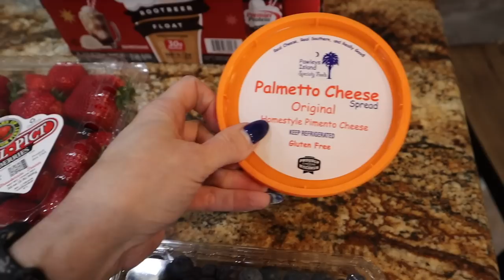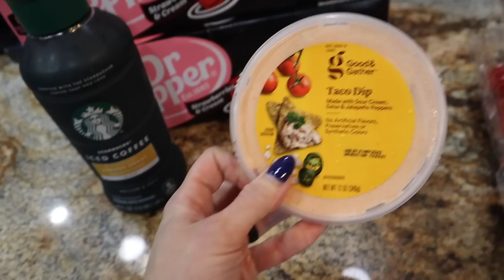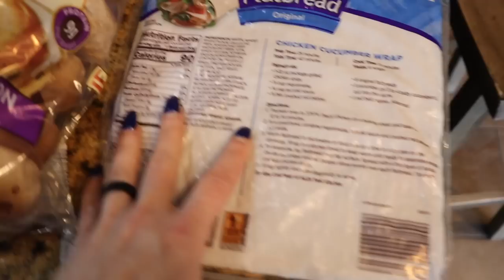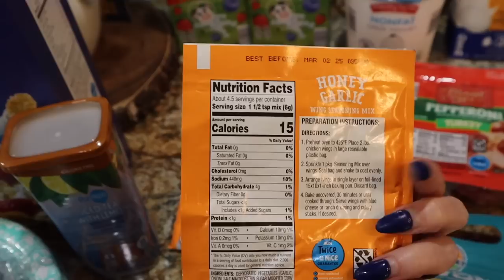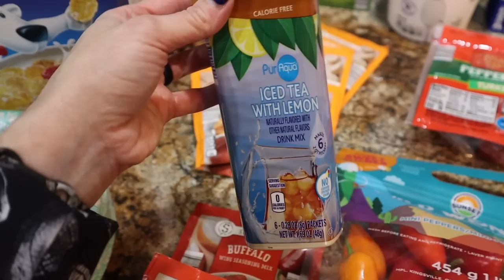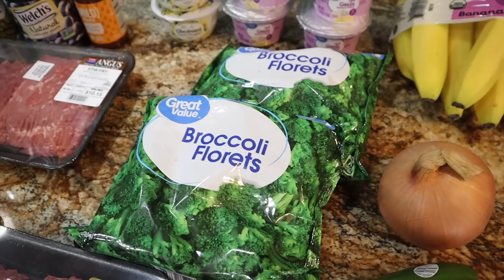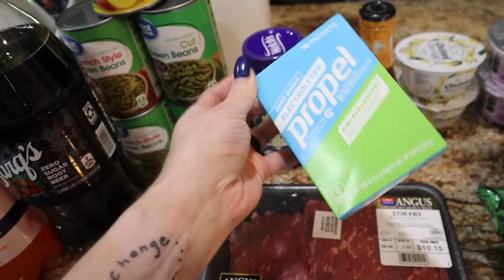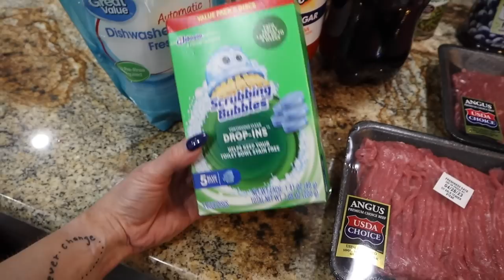*NEW* ALDI GROCERY HAUL | WALMART GROCERY HAUL | NICOLE BURGESS GROCERY HAUL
Meal Plan:
Monday: Philly Cheesesteak Slider w/Cucumber & Taco Dip
Tuesday: Crunchwrap Supreme w/Cucumber & Taco Dip
Wednesday: Hamburger Steak w/Mashed Potatoes, Gravy, & Peas
Thursday: Burger & Fry Bowl
Friday: Leftovers
Saturday: Leftovers
Sunday: Leftovers